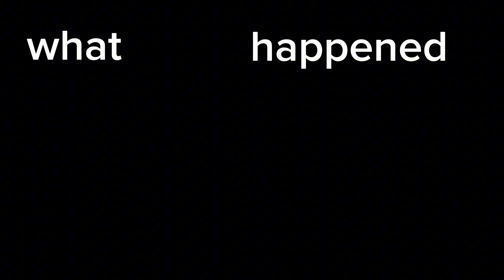Why did the work vlogs stop?? | emotional topic⚠️| The final answer.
this video contains the reason why the work vlogs came to an end so abruptly...